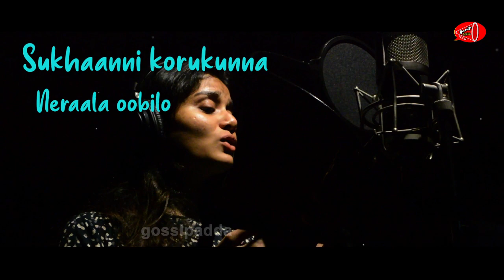Ori Ori Lyrical Video Song || Street Light Movie || Tanya Desai, Kavya Reddy || Gossip Adda